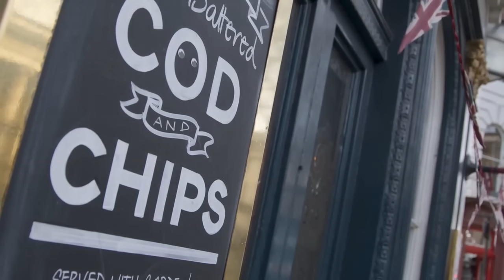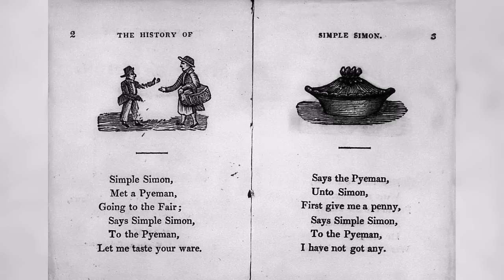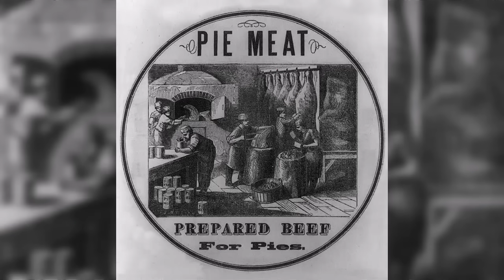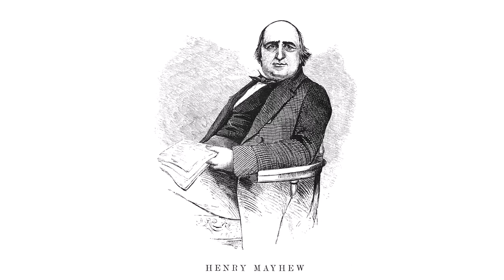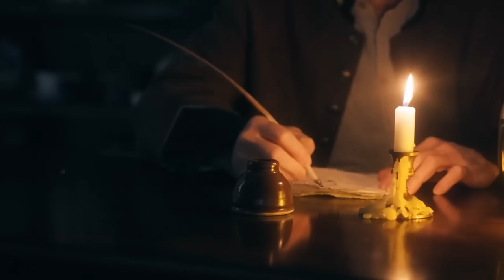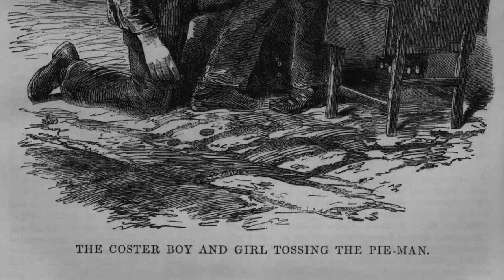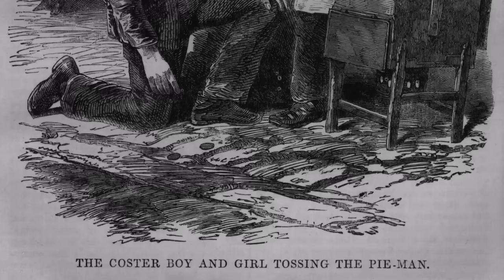The REVOLTING things inside Victorian Penny Pies (Extraordinary 19th Century Street Food)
The Victorian pie was cheap street food for a reason. What was hidden inside? Find out how pies were sold and what piemen (who struggled to earn a living) filled them with  – some it meat of such a dubious quality, that a customer who found themselves eating one over seasoned with pepper really should have questioned why, and put health before sating their hunger with cheap penny pies.

CC BY - A baker is carrying a tray of pies, The crystal palace from the great exhibition by Wellcome Collection; Goose pie by whinger; Homemade mincemeat by Stuart Caie; Mincemeat pie and plum pudding by Boston Public Library; Mmm... mini pies by jeffreyw; Pie chips and baked beans by oatsy40; Pieman by Allan Lee; Tudor mincemeat pie by LearningLark; Close up pouring gravy into a gravy boat, Woman hands laying out pears in a grocery store, Fish and chips sign outside london pub by Videvo.com